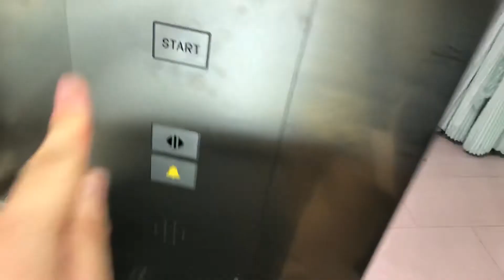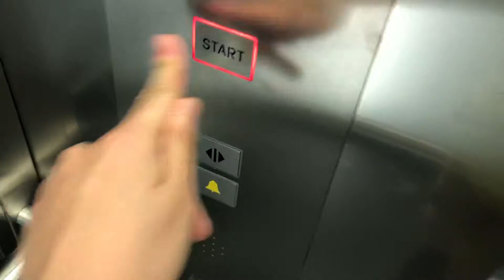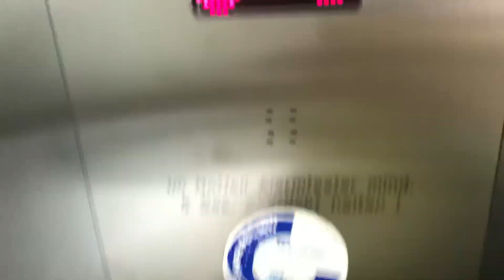Fahrstuhl M.S. Aufzüge im NewYorker Hamburg